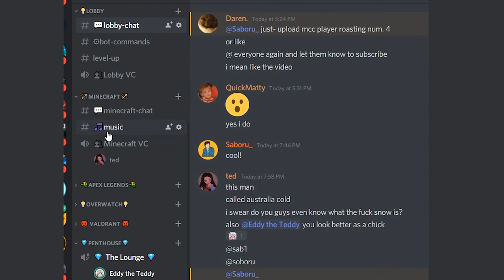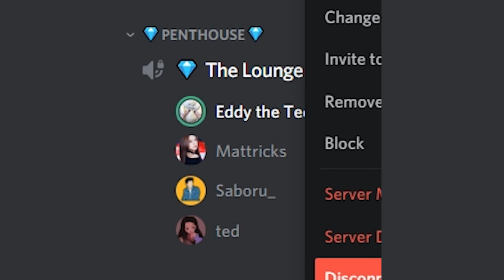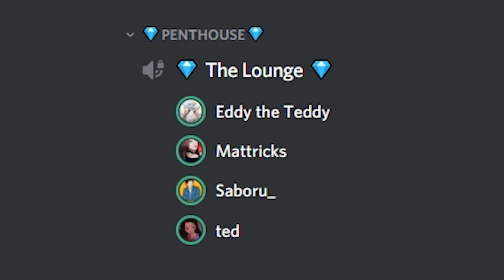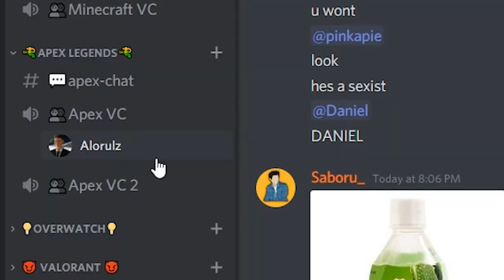When E-Girls Play Minecraft! | McCentral Mini-Games! (Ft. Teddzy)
► McCentral IRL Staff, In this video we respect the WAMEN and E-Girls in Minecraft!

• Steam – Saboru_

▶ Software:
• Recording: OBS Studio
• Editing: Premiere Pro CC 2018
• Graphical Design: Adobe Photoshop CS6